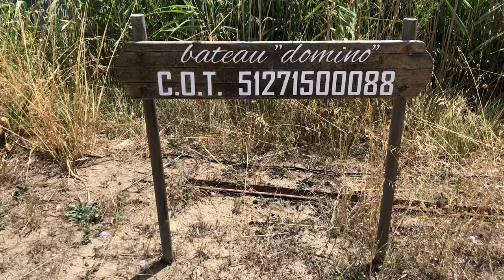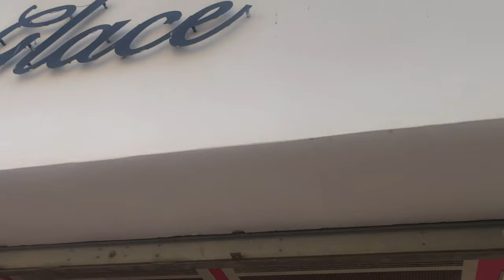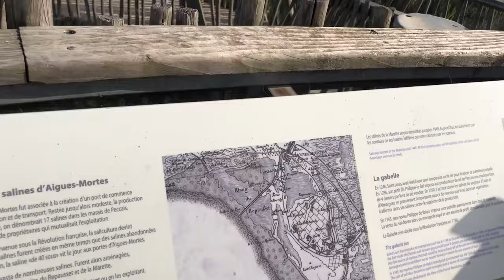AIGUES MORTES (CAMARGUE, PENICHE, REMPARTS)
Active la HD pour un meilleur rendu !

Mon instagram : amandine.rb

Musique proposée par La Musique Libre